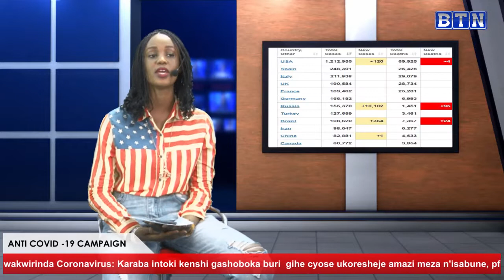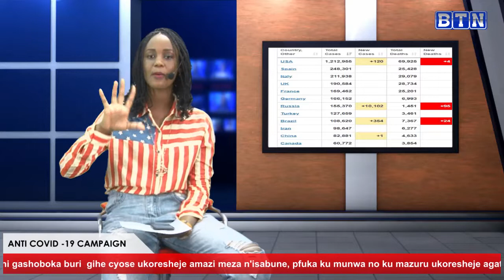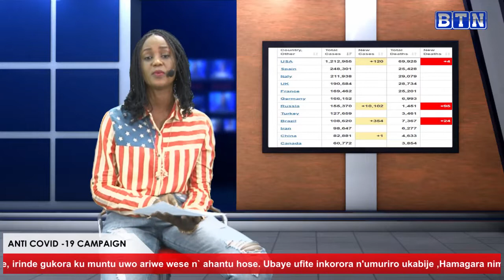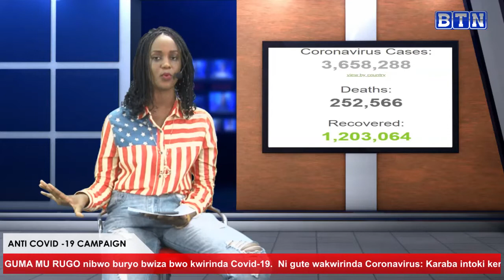Tanzaniya bapimye amapapayi bayasangana Covid -19.